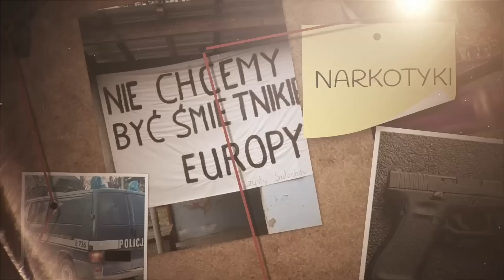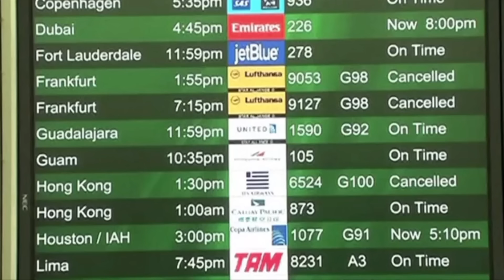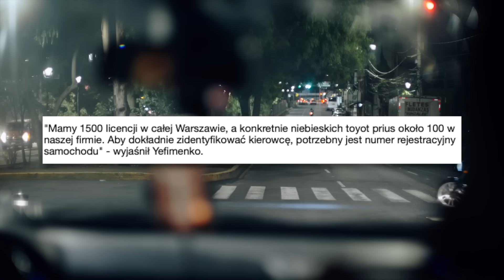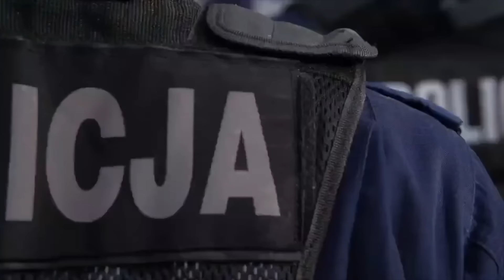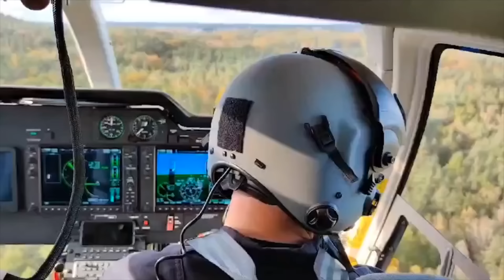TAKSÓWKARZ WCIĄGAŁ BIAŁY PROSZEK - to nagranie bije rekordy w sieci!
W sieci pojawiło się nagranie, na którym kierowca taksówki wciąga nosem biały proszek. Tożsamość mężczyzny oraz natura proszku nie zostały jeszcze ustalone przez policję.